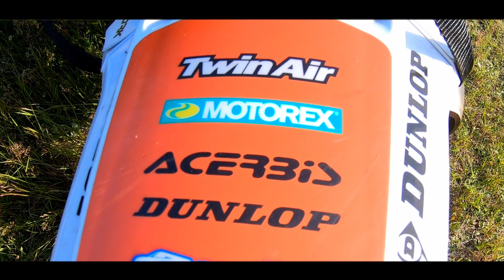NOWY KTM SX 85 MAJSTRA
Siema !
Dzisiaj film o PREZENTACJI oraz TESTU NOWEGO KTM SX 85 z rocznika 2020 MAJSTRA w tym materiale pojawił się również krótki dialog z właścicielem tego pięknego KTM.
Pozdrawiam i wszystkiego dobrego!
PIONA!
■ ▼ Informacje▼ ■
𝘿𝙯𝙞𝙚𝙠𝙪𝙟𝙚 𝙗𝙖𝙧𝙙𝙯𝙤 𝙯𝙖 𝙤𝙗𝙚𝙟𝙧𝙯𝙚𝙣𝙞𝙚! 𝙕𝙤𝙨𝙩𝙖𝙬 𝙡𝙖𝙥𝙠𝙚 𝙞 𝙨𝙠𝙤𝙢𝙚𝙣𝙩𝙪𝙟!

Wbijajcie na😎
📸 INSTAGRAM MotoDominik

W razie pytań pisz na insta